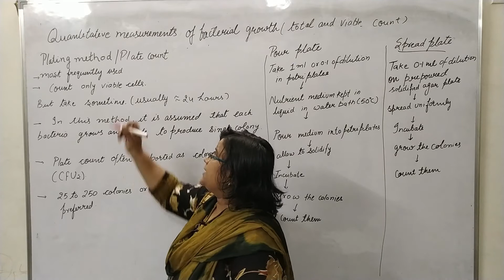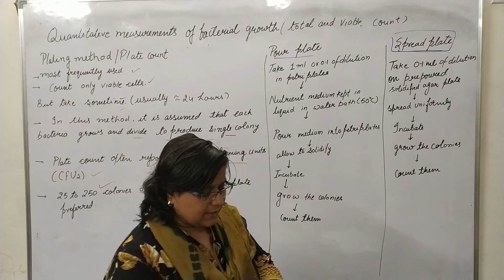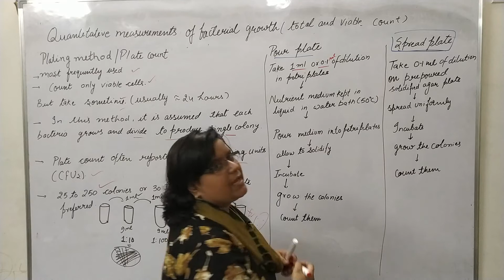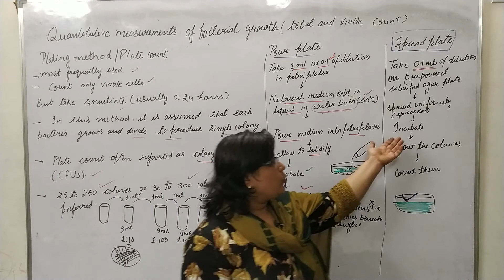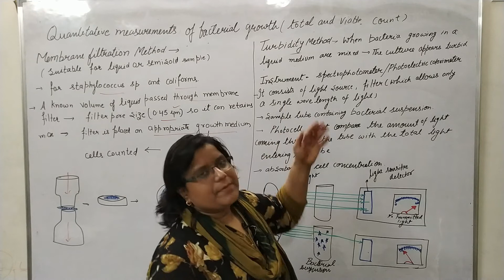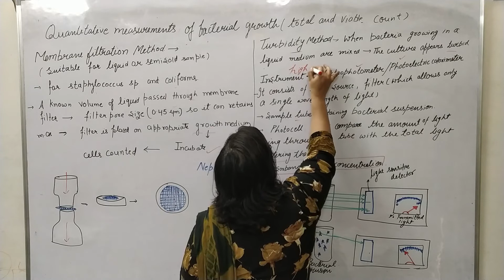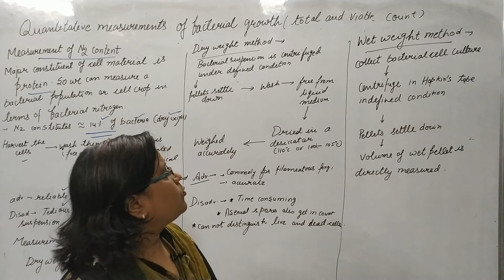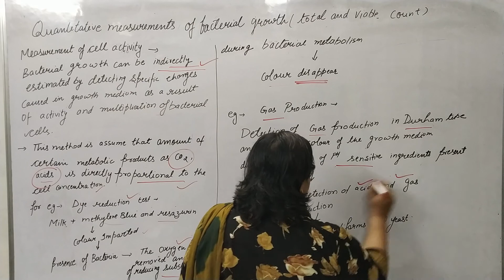Quantitative measurement of Bacterial Growth(**HINDI**)-B Pharm 3 Sem-Microbiology-Unit 1- *Part 2*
Standard Plate Count (SPC) is a techniques under this category which is commonly employed in microbiological laboratories for enumeration of bacteria .The SPC is the number of bacterial colonies that develop on a medium in a petri dish seeded with a known amount of inoculum. The number of bacteria in a given sample is usually too great to be counted directly. However, if the sample is serially diluted and then plated out on an agar surface in such a manner that single isolated bacteria form visible isolated colonies , the number of colonies can be used as a measure of the number of viable (living) cells in that known dilution. However, keep in mind that if the organism normally forms multiple cell arrangements, such as chains, the colony-forming unit may consist of a chain of bacteria rather than a single bacterium. In addition, some of the bacteria may be clumped together. Therefore, when doing the plate count technique, we generally say we are determining the number of Colony-Forming Units (CFUs) in that known dilution. By extrapolation, this number can in turn be used to calculate the number of CFUs in the original sample. Membrane filter count method This method is suitable for liquid or semi-liquid samples (e.g. water) and commonly used for enumeration of Coliform and Staphylococcus spp. Membrane filtration method is used with relatively low numbers. A known volume of liquid passed through membrane filter. Filter pore size retains organism. It filters microorganism of size more than 0.45 micrometer. Filter is placed on appropriate growth medium and incubated and cells are counted. Turbidity measurement methods When bacteria growing in a liquid medium are mixed, the culture appears turbid. This is because a bacterial culture acts as a colloidal suspension that blocks and reflects light passing through the culture. Within limits, the light absorbed by the bacterial suspension will be directly proportional to the concentration of cells in the culture. By measuring the amount of light absorbed by a bacterial suspension, one can estimate and compare the number of bacteria present. The instrument used to measure turbidity is a spectrophotometer